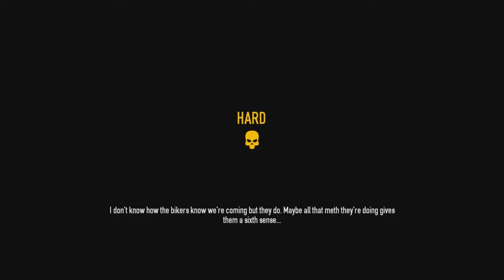Payday 2 Part 260